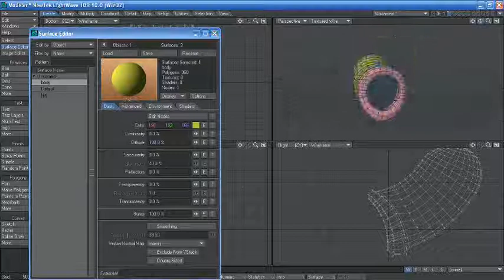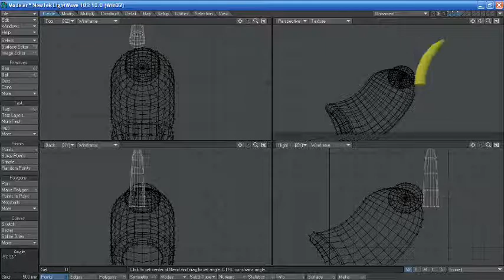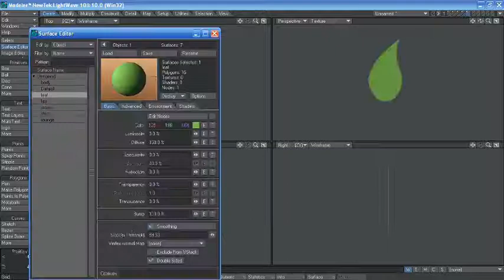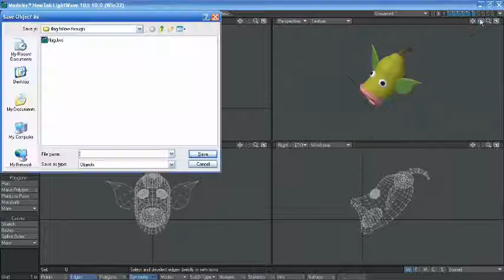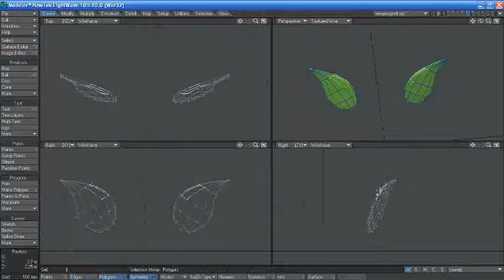The Making of... pokemon weepingbell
hey guys, i know i said id do a tutorial but i completely hate making tutorials sooo I made a "the making of " instead